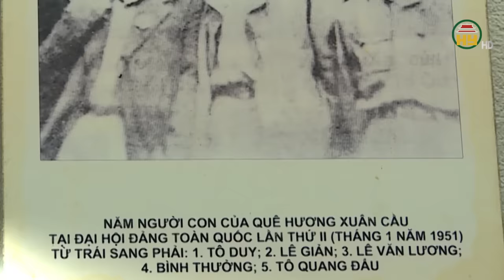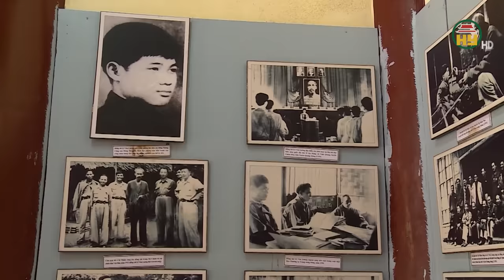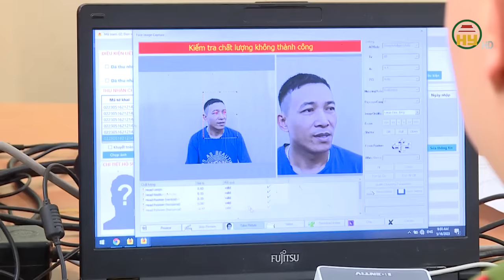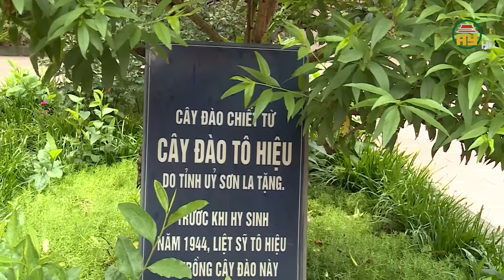Hai vị tư lệnh ngành Công an cùng làng, cùng họ Tô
Hưng Yên TV | Hai vị tư lệnh ngành Công an cùng làng cùng họ Tô
00:00 - Chào đầu, giới thiệu
00:53 - Đồng chí Lê Giản và vụ án Ôn Như Hầu
04:24 - Chủ tịch nước Tô Lâm và Cuộc Cách Mạng của ngành Công an
07:50 - Những vụ Đại án kinh tế lớn
09:34 - Dấu ấn đặc biệt về hệ thống cơ sở dữ liệu Quốc gia về dân cư
10:44 - 3 bước bổ nhiệm Bộ trưởng Bộ Công an
11:34 - Tiêu chuẩn làm Bộ trưởng Bộ Công an
12:27 - Chào hết.

Địa chỉ: 164 Nguyễn Văn Linh, thành phố Hưng Yên, tỉnh Hưng Yên
Tiktok: Truyền hình Hưng Yên
Facebook: Đài Phát thanh và Truyền hình Hưng Yên
Zalo: Đài PTTH Hưng Yên